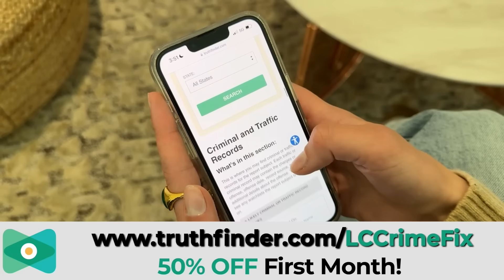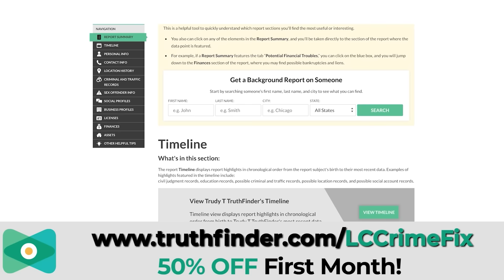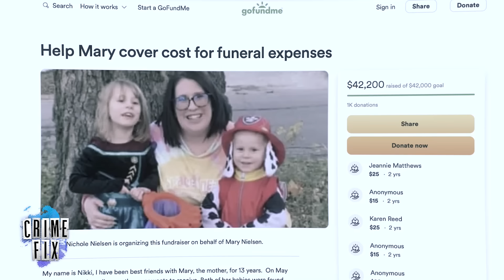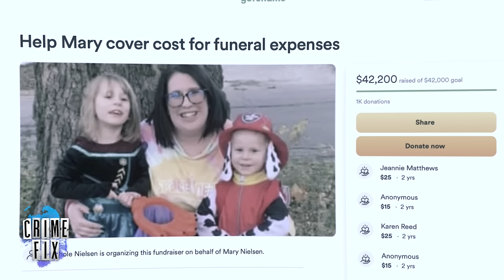Adam Price Smothered His Children and Tucked Them Into Bed: 'I'd Do It Again'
In May 2021, 5-year-old Emi Price and her 3-year-old brother, Teddy, were found deceased in their father's home in an Omaha suburb. According to prosecutors, the children's father, Adam Price, smothered them and then placed their bodies in their beds. Court documents state that Price confessed to a priest that he had killed his children after leaving the area and traveling to California. Following a trial, a jury deliberated for two hours before reaching a guilty verdict for Adam Price.

In this episode of Crime Fix, a daily show examining notable crime stories, host Angenette Levy interviews the lead detective and the lead prosecutor who worked on the Adam Price case. They discuss the details of the investigation, the evidence that resulted in Price's arrest, and the prosecution's approach to the case.